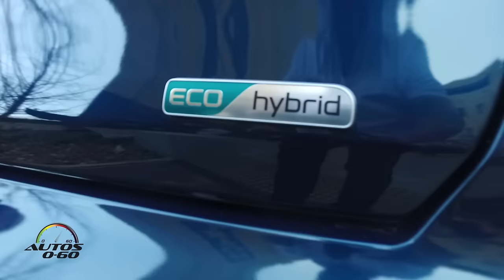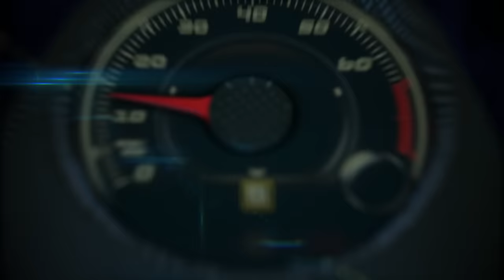2017 Kia Niro 1st look at the Emma Hotel in San Antonio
Fresh off receiving a Guinness World Record™ title for the lowest fuel consumption driving across the USA from coast to coast (hybrid car), the all-new 2017 Kia Niro makes oficial debut in San Antonio, Texas.

The all-new Kia Niro is the first model to be based on Kia’s new dedicated eco-car platform, and the HUV is set to achieve a sub-90 g/km CO2 emissions rating (combined, based on the New European Driving Cycle) thanks to its all-new downsized gasoline-electric hybrid powertrain.

The Niro HUV will be unveiled to the world for the first time at the 2016 Chicago Auto Show in February, and will demonstrate the considerable steps the brand has made in delivering comfortable, fun-to-drive vehicles that lead the way in low-emission motoring.